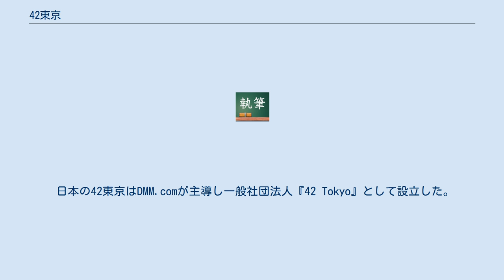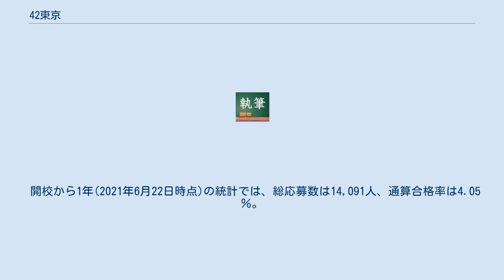42東京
42Tokyo（フォーティーツートウキョウ）とは日本にある私立のコンピュータプログラミングエンジニア養成機関である。
42ネットワークに所属している。
本校は学校教育法が定める学校には当てはまらない。
 本家の42はフランスにあり、イリアド（英語版）の創業者であるザヴィエ・ニエル（英語版）、ニコラス・サディラク（EPITECH（英語版）元ゼネラルディレクター）やクワミ・ヤングナン、フロリアン・ブヒャー（EPITECH元役員）含む数人の協力によって設立した。
 日本の42東京はDMM.comが主導し一般社団法人『42 Tokyo』として設立した。
 入学試験は、日本の教育機関での入学試験のようなペーパーテストはなく、第一次試験として、オンラインテストを通過した後、本試験のPiscineよって選抜される。
 Piscineは4週間続く42 Tokyoの入学試験のことである。
合格基準は公表されていない。
 開校から1年(2021年6月22日時点)の統計では、総応募数は14,091人、通算合格率は4.05％。
 本校は生徒同士のみで教えあい、課題を解決していくスタイルの機関のため、入学試験から、入学後の学びにおいて教師は居ない。